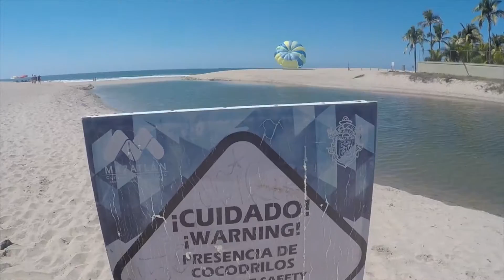Paseo en Parachute | Bob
Aprovechando el viaje a Mazatlán quise grabar por primera vez un paseo en el clásico Parachute en la Playa.